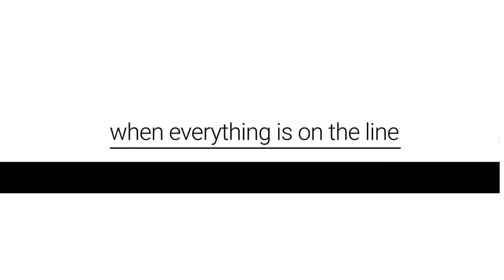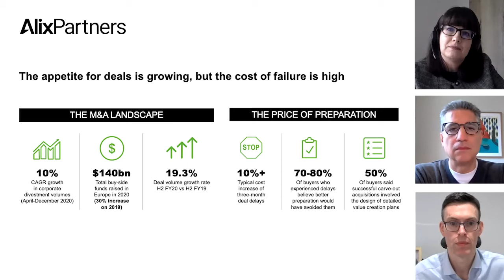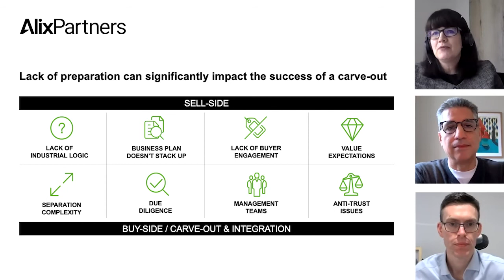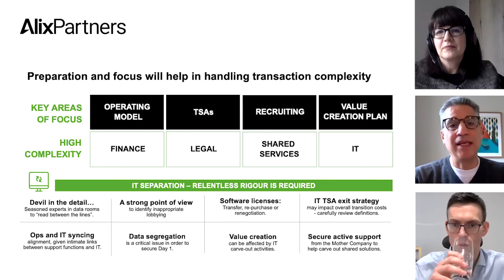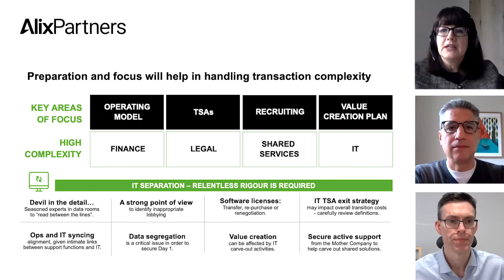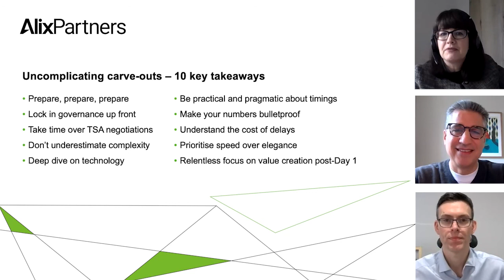Uncomplicating Carve-outs: simplifying the route to success in business separation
With significant rewards up for grabs on both buy- and sell-sides, it’s all the more important to ensure that nothing is left to chance when entering into carve-out activity. In this 30-minute webinar recording, AlixPartners MDs Catherine Sherwin, Mo Habbas, and Nick Wood discuss these four key take-aways in further detail:

1. Prepare, prepare, prepare—up-front thinking will pay dividends with regards to speeding up processes and decisions such as operating models, TSAs, recruiting well, stakeholder framework and value creation
2. Deep-dive into potential complexities—certain aspects such as technology which can be interconnected with many dependencies and associated costs
3. Prioritize speed over elegance—get to Day 1 quickly and effectively
4. Look beyond Day 1—implementation of the longer-term plan is critical to value creation